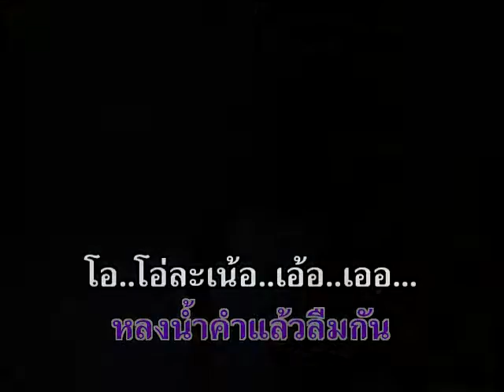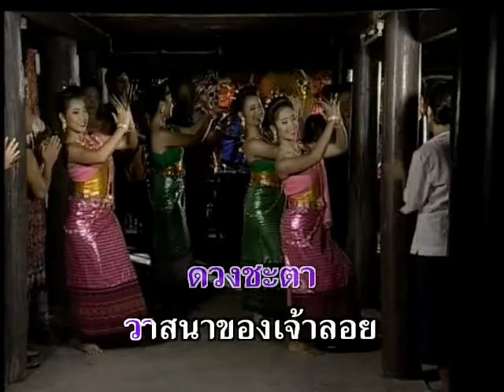วาสนาเจ้าลอย - รังษี บริสุทธิ์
อัลบั้ม : รวมฮิตลูกทุ่ง ชุด สัปเหร่อ (A835)
ชื่อเพลง : วาสนาเจ้าลอย
ศิลปิน : รังษี บริสุทธิ์

Line  : @maemaiplengthai หรือ maemaiplengthai